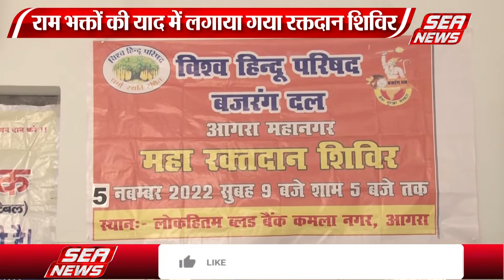राम भक्तों की याद में लगाया गया रक्तदान शिविर